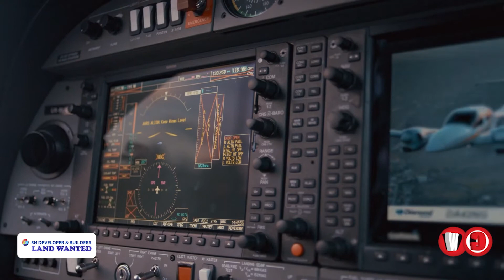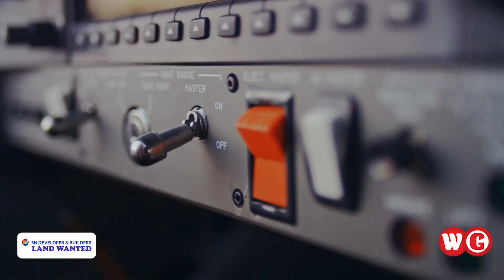বিমানের হর্ন কখন বাজে? | World Global Digital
গাড়ি বা ট্রেনের হর্নের কথা তো শুনেছেন। এমনই বিমানের হর্ন আছে। এখন প্রশ্ন জাগতে পারে বিমানের হর্ন বাজানো হয় কখন? আকাশে তো বিমানজট নেই। তাহলে হর্নের প্রয়োজন হয় কখন?